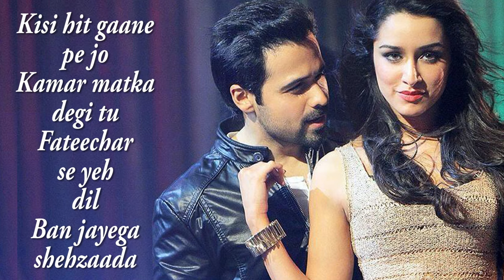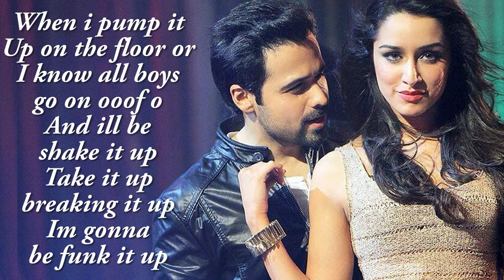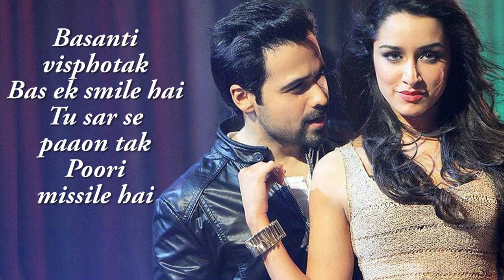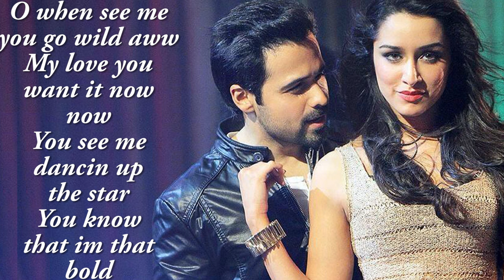Dance Basanti -Ungli - Emraan Hashmi, Shraddha Kapoor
Song Name - Dance Basanti
Movie - Ungli
Singer - Vishal Dadlani & Anushka Manchanda